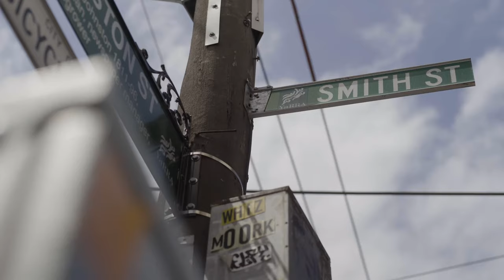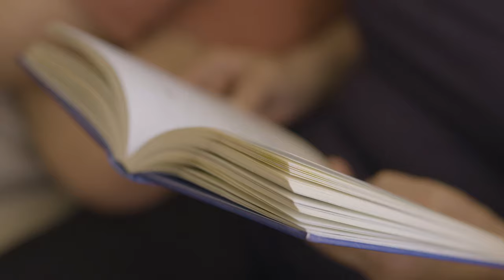How a gift in your Will can change lives and why Liz is choosing to leave one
Liz Olijnyk remembers growing up in Collingwood and having a collection tin for Community Aid Abroad (now Oxfam Australia) on the counter of her families deli. When it was full she would take the tin across to the office on Brunswick Street. Liz has been supporting Oxfam ever since and together with her husband has decided to leave a legacy with Oxfam.

But don't take it from us, hear Liz speak passionately about the good that her gift can have on someone's life. While sharing insight into how she feels that values are just as important to leave behind as money for her family.

To find out more about leaving a gift in your Will